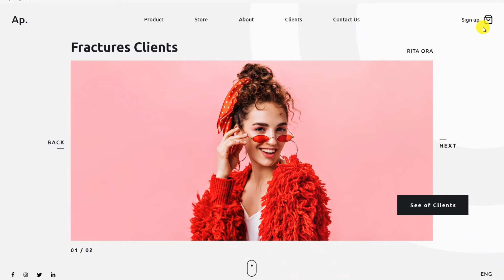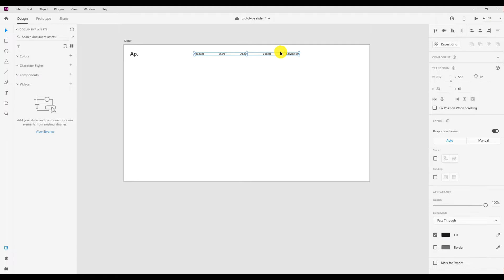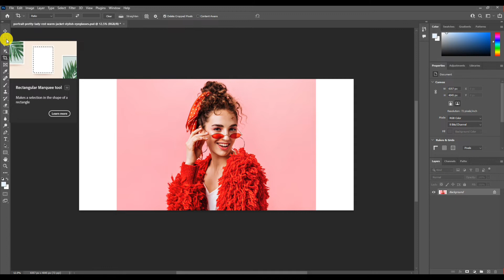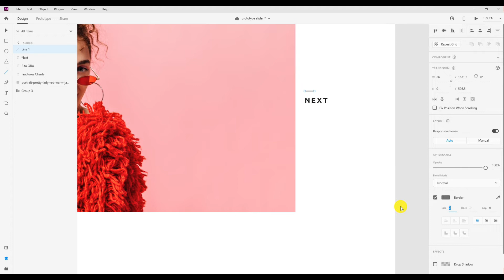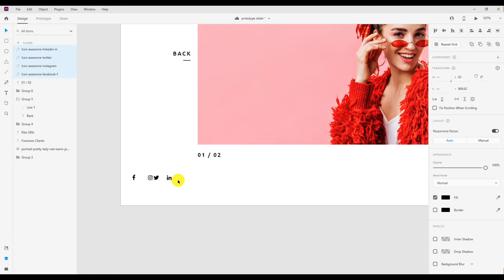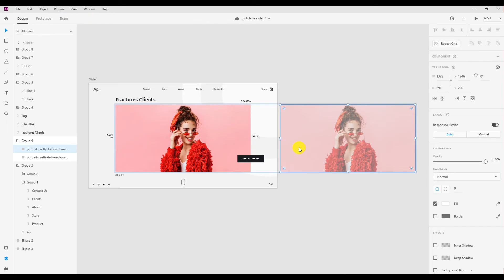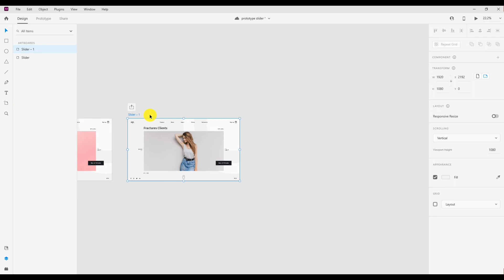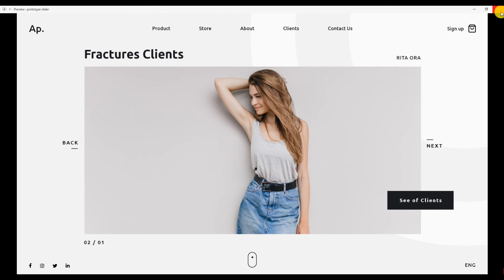How to Create Slider Prototype Design | Adobe XD Multiple Interactions Prototype Tutorial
Hello

"Adobe XD Web Design Tutorial for Beginners" is Perfect for You if You're New to Adobe XD and Want to Learn How to create slider prototype